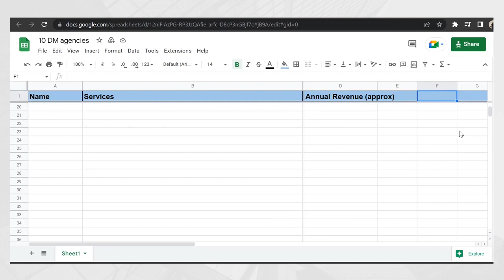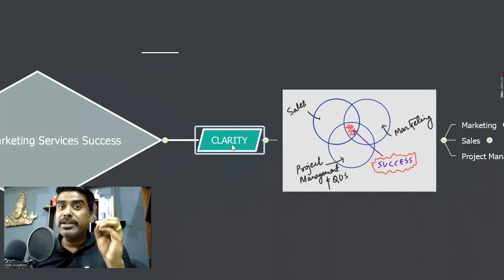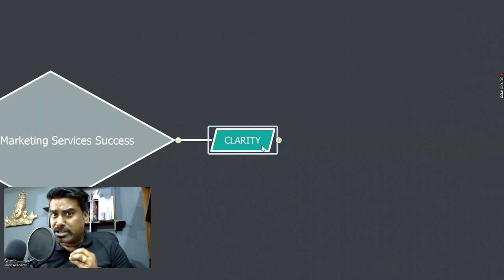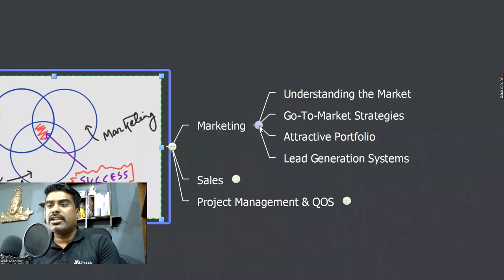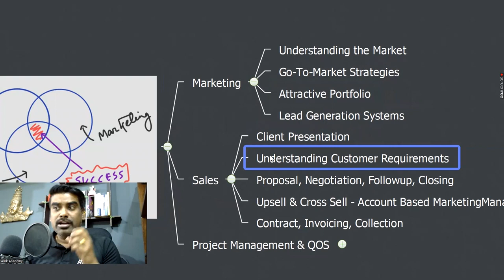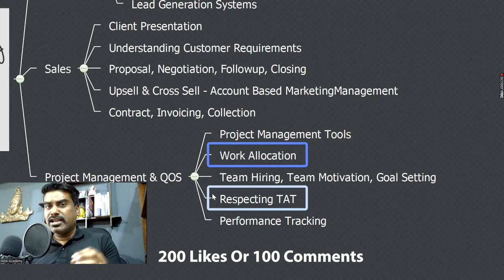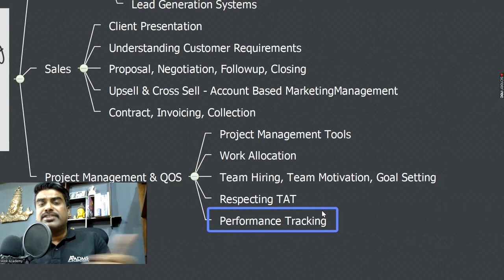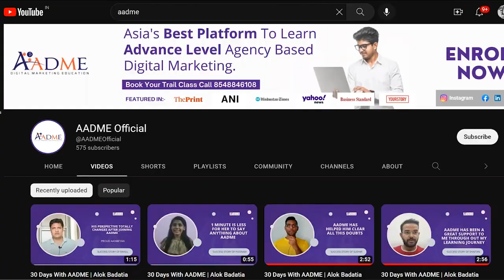This is How You Can Build 50 Crore Revenue Agency Secret Revealed Complete Roadmap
✅ Full playlist of free digital marketing course

 • Free Digital Marketing Course in Hindi

As digital marketing, it’s been a rat race now to open it and grow it on large scale but scaling it on a large scale is not everyone’s cup of tea.

You need to learn the strategies to grow consistently & hit a big target.

Ever though How does these big digital marketing agencies made in crores per year?

If not then here we go. In this video I am going to tell you the exact steps to grow your Digital marketing agency.

Good luck!